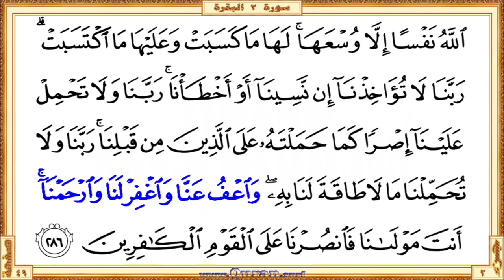Amana Rasul | Reciter: Ali Alhuthaifi | Text highlighting HD video on Holy Quran Recitation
Amana Rasul - Beautiful HD video view on your screen. We give kids and others a great way to learn Qur'an. The video shows highlighted the Qur'an text portion along with the beautiful and heart shuddering recitation by Ali Alhuthaifi. The Qur'an is showing in full-screen as per the print copy of Mus'haf.

• Short URL for this video from Quran.surf (included easy navigation links)

* Correct redirection applies only after completed all of the surah/page videos those recite by Ali Alhuthaifi. Short URL for the YouTube video is subject to 'special notes'